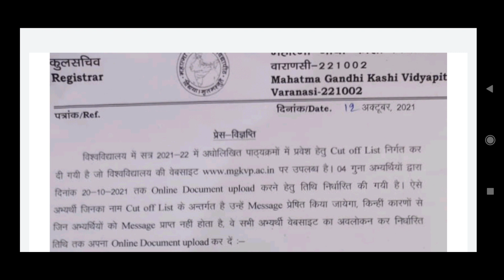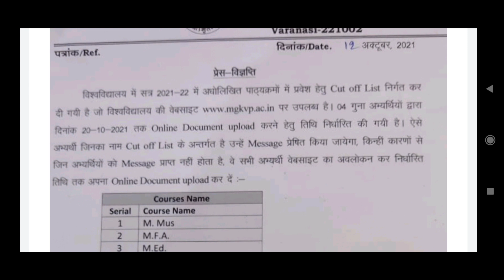MGKVP ADMISSION 2021 |M.MUS,M.F.A,M.ED | 4 गुना छात्रों को दस्तावेज अपलोड करने के लिए एक मौका